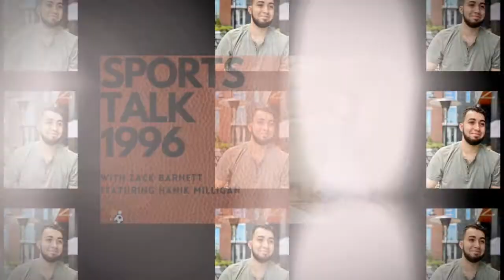THOUGHTS OF COLLEGE ATHLETES GETTING PAID | BO SCAIFE | AUG 4 - SUCCESS TABLE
PREMIERE AUGUST 4, 2021 AT 9 AM EDT

SPORTS TALK AND THE "SUCCESS TABLE" PRESENTS
                       | PART TWO |

"THOUGHTS OF COLLEGE ATHLETES GETTING PAID"
               | NFL PRO BO SCAIFE |

BROUGHT TO YOU B&D SPORTS MEDIA LLC

THE NEXT EPISODE WILL BE POSTED ON THURSDAY AUGUST 5, 2021

EQUIPMENT USED IN TAPING THE SHOW
- ZOOM MEETING $14 A MONTH
- CANVA EDITING SYSTEM
-RODE MIC
-MACBOOK PRO

WATCH NEW EPISODES EACH WEEK ON YOUTUBE